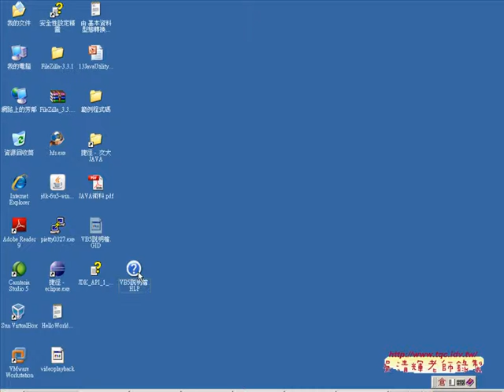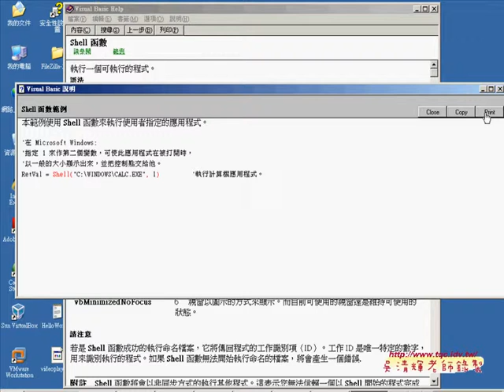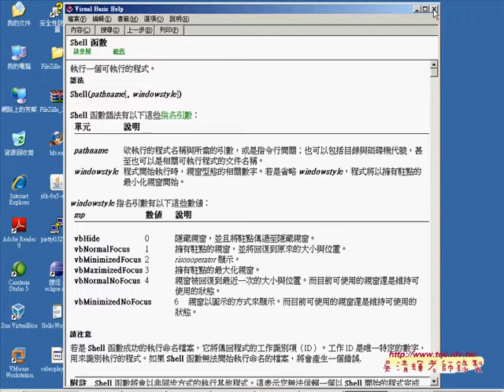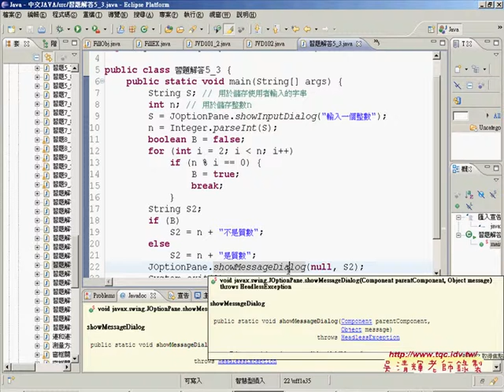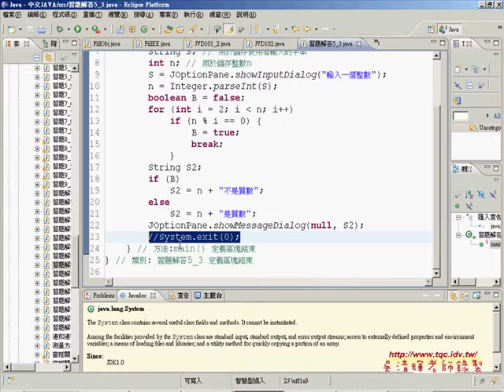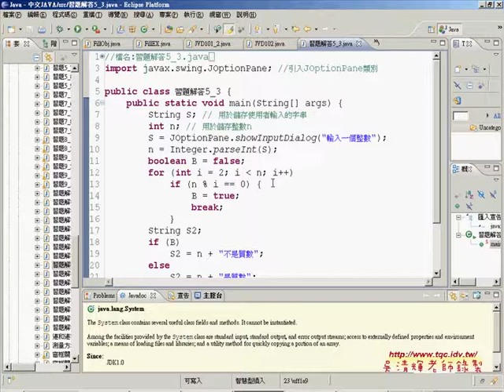03如何判斷是否為質數